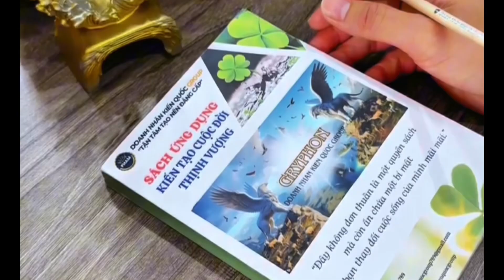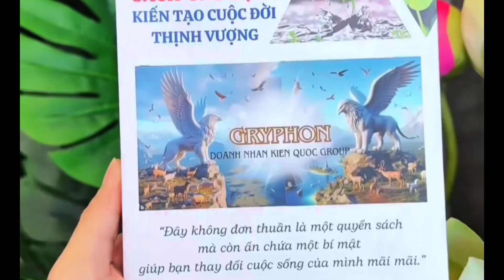BÍ MẬT LUẬT HẤP DẪN - CHO GÌ NHẬN NẤY | PHẠM YẾN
* Follow kênh và kết bạn Zalo để được hỗ trợ bí kíp ứng dụng thự tế nhất nhé
* Cùng xem, bấm đăng ký và chia sẻ video để nhiều người biết đến video này giúp cuộc sốn của họ tốt hơn nữa nhé, có thể họ sẽ quay lại cảm ơn bạn đó
* Luật hấp dẫn là quy luật bất biến cũa vũ trụ. Phát triển bản thân và tư duy kinh doanh kết hợp với Luật hấp dẫn giúp bạn khơi gợi tiềm năng cao nhất để đạt được lợi nhuận và thu nhập từ công việc kinh doanh